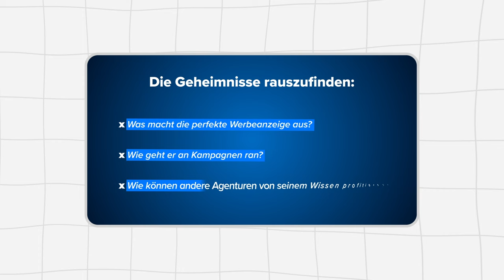65.000 € Ad Spend pro Monat - Wie du profitable Facebook Ads schaltest | Finn Korte AFM Media